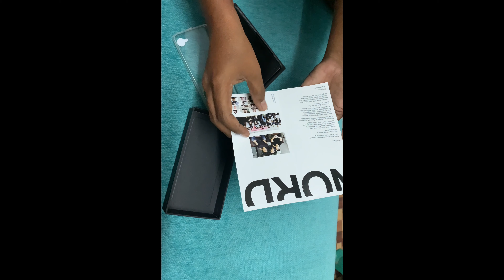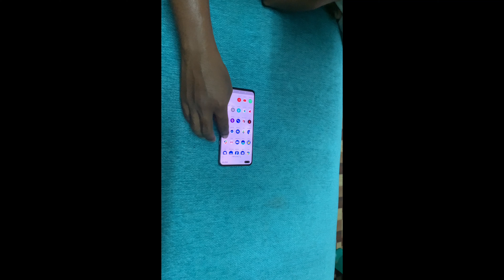one plus nord 5g review in telugu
hi friends here our exclusive review about ONE PLUS NORD 5G review.
it is available in amazon
features: Technology
DISPLAY Type Fluid AMOLED, 90Hz, HDR10+
PLATFORM OS Android 10, OxygenOS 10.5.9
  UFS 2.1
MAIN CAMERA Quad 48 MP, f/1.8, 26mm (wide), 1/2.0", 0.8µm, PDAF, OIS
8 MP, f/2.3, 119˚ (ultrawide)
5 MP, f/2.4, (depth)
2 MP, f/2.4, (macro)
SELFIE CAMERA Dual 32 MP, f/2.5, (wide), 1/2.8", 0.8µm
8 MP, f/2.5, 105˚ (ultrawide), 1/4.0", 1.12µm
Features HDR
Video 4K@30/60fps, 1080p@30/60fps
SOUND Loudspeaker Yes
3.5mm jack No
GPS Yes, with dual-band A-GPS, GLONASS, GALILEO, BDS, SBAS, NavIC
NFC Yes
Radio No
Charging Fast charging 30W, 70% in 30 min
MISC Colors Blue Marble, Gray Onyx
Models AC2001, AC2003
TESTS Performance AnTuTu: 315641 (v8)
GeekBench: 7844 (v4.4), 1953 (v5.1)
GFXBench: 19fps (ES 3.1 onscreen)
Display Contrast ratio: Infinite (nominal)
Loudspeaker -29.6 LUFS (Average)
Battery life